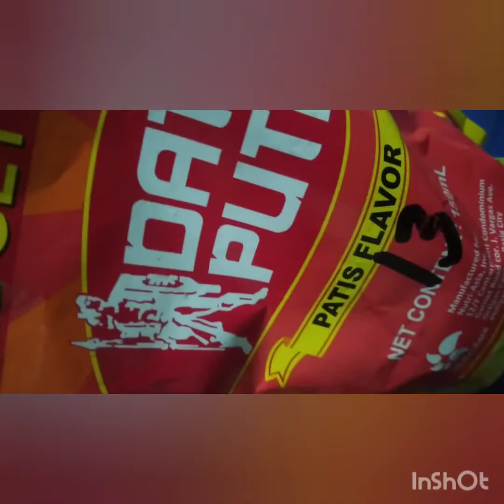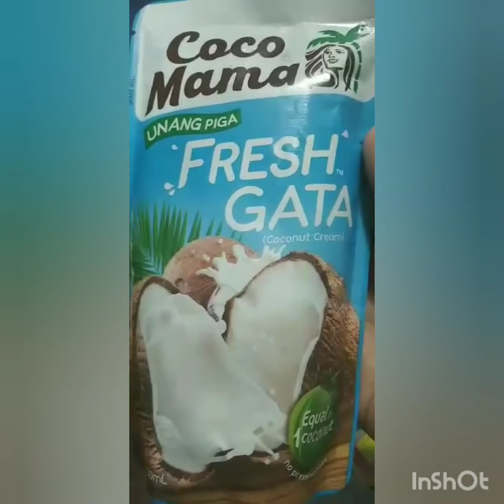MY NEW RECIPE FISH CURRY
SIMPLE RECIPE TO MY FISH CURRY
WITH COCONUT MILK